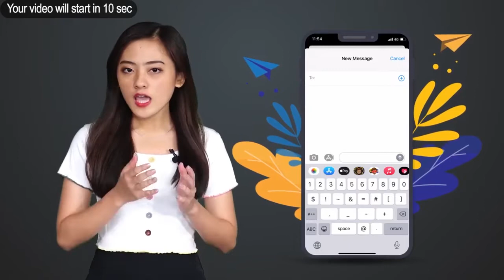လာမယ့်နှစ်စမှာ ဖျော်ဖြေပွဲလုပ်သွားမယ့် နှင်းဆီအဖွဲ့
ဒီဇင်ဘာ - ၂၉၊၂၀၂၀

နှင်းဆီအဖွဲ့ရဲ့ New Normal Roses ဖျော်ဖြေပွဲကို လာမယ့် ဇန်နဝါရီ ၃ရက်နေ့မှာ အွန်လိုင်းကနေ ဖျော်ဖြေတင်ဆက်သွားမှာဖြစ်ပါတယ်။

New Normal Roses ဖျော်ဖြေပွဲကို ပြီးခဲ့တဲ့ Christamas Eve မှာဖျော်ဖြေတင်ဆက်ဖို့ စီစဉ်ထားပေမယ့်လည်း နည်းပညာအခက်အခဲတစ်ချို့ကြောင့် ဖျော်ဖြေပွဲကို နောက်ဆုတ်ခဲ့ရတာပါ။

ဒီပွဲကို ကြည့်ရှုချင်သူတွေက နှင်းဆီအဖွဲ့က တည်ထောင်ထားတဲ့ Facebook Private Group ထဲကို ဝင်ရမှာဖြစ်ပြီး ငွေကျပ် ၅၀၀၀ ပေးသွင်းပြီး ဖျော်ဖြေပွဲကို တိုက်ရိုက်ဆင်နွှဲနိုင်မှာပါ။

ဒီပွဲအတွက် အရင်ဖျော်ဖြေနေကြပုံစံတွေအတိုင်း အငြိမ့်သီးသန့်ကတာမျိုး၊ သီချင်းသီးသန့်သီဆိုဖျော်ဖြေတာမျိုးမဟုတ်ဘဲ ရသအစုံခံစားရမှာဖြစ်ပြီး ပျော်ရွှင်စရာ surprise အစီအစဉ်တွေအများကြီးပါဝင်ထားတယ်လို့ သိရပါတယ်။